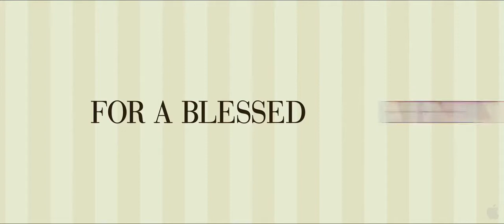The Big Wedding Trailer